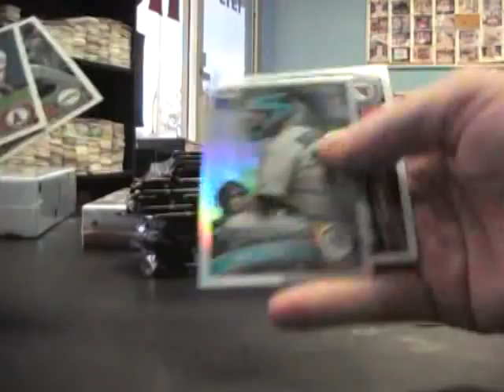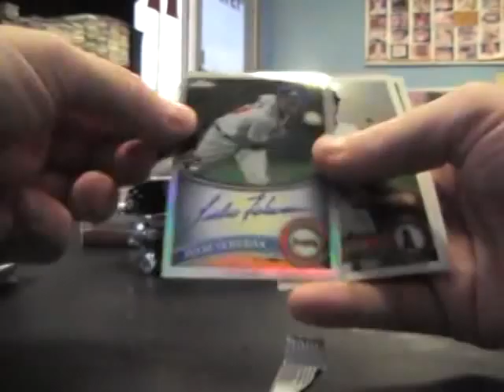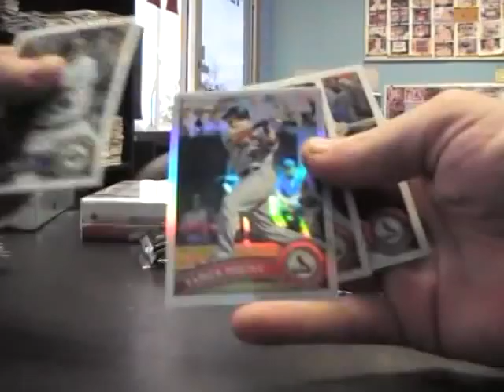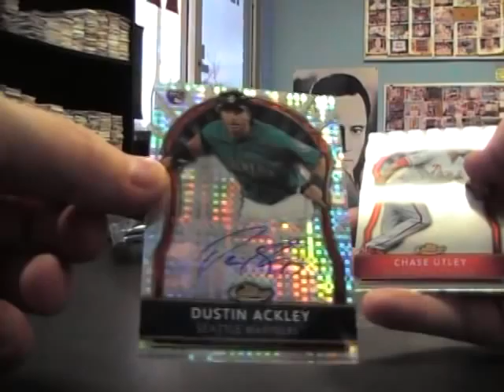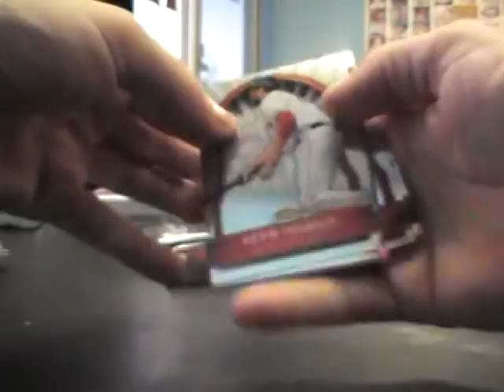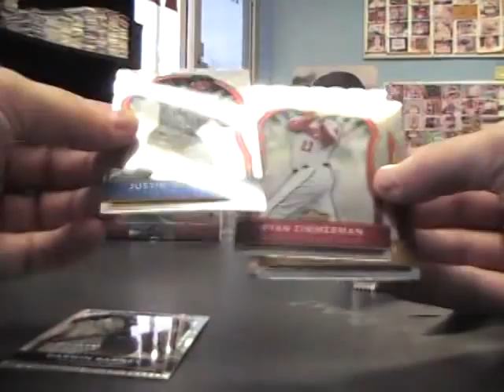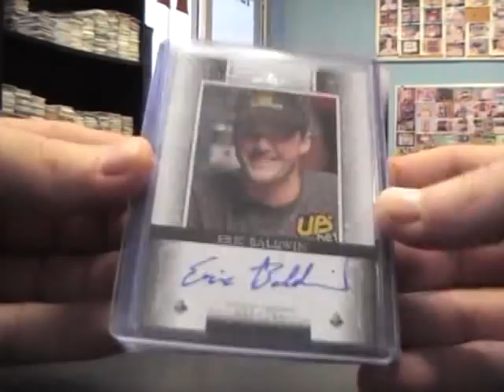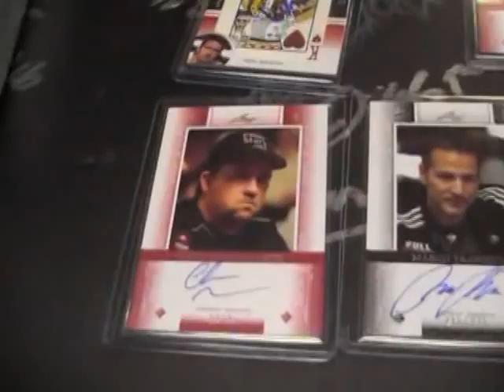Norm's 2011 Finest, Chrome Baseball & Leaf Poker 3 Box Break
Thanks a lot Norman. Chris J.